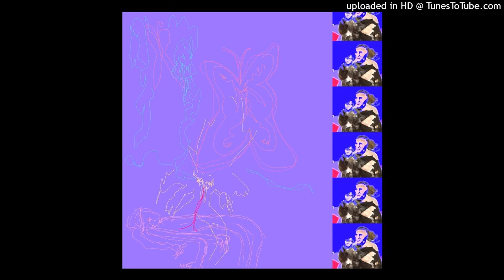psythoness - 1 freesong